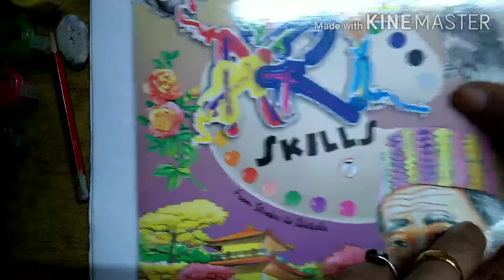Vll- Bird (Toucan) wash technique part l